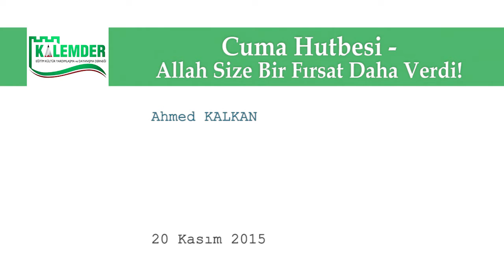Kalemder - Allah Size Bir Fırsat Daha Verdi - Ahmed KALKAN